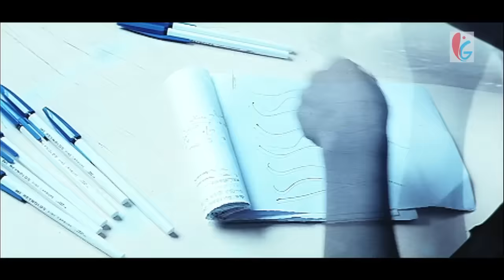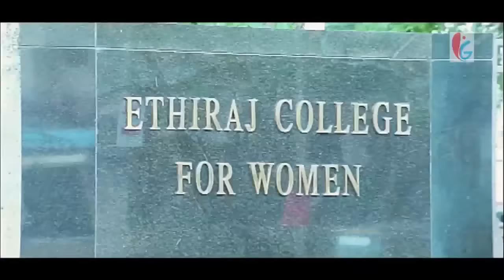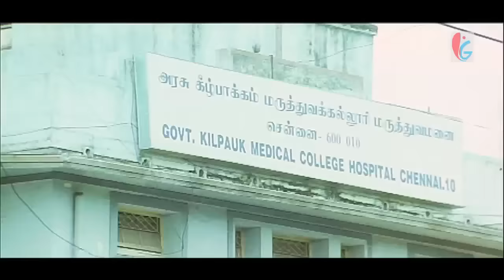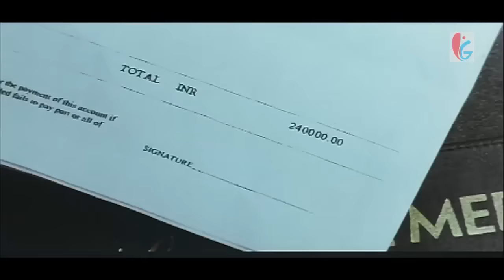REBEL ROMEO - Blockbuster Hindi Dubbed Full Action Movie | Vishal Movies In Hindi Dubbed Full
Presenting South (Sauth) Indian Movies Dubbed In Hindi Full Movie Full HD (Action Movies In Hindi, Hindi Movies, Hindi Dubbed Movies, South Movie, South Indian Movie In Hindi)  "REBEL ROMEO" starring Vishal Krishna, Neetu Chandra, Sarah-Jane Dias & Tanushree Dutta. Exclusively on 'Sunshine Movies' Channel.

Credits:
Written by Thiru
Starring: Vishal Krishna, Neetu Chandra, Sarah-Jane Dias, Tanushree Dutta, Santhanam, T. S. B. K. Mouli
Production company: G K Film Corporation

Synopsis:
Karthik (Vishal Krishna) is a lazy, jobless, upper middle-class guy and the only son of his father who is a bank manager (T. S. B. K. Mouli), hanging around always with his friends, an auto driver Kumar (Santhanam), a tea-shop owner Shekar (Mayilsamy) and a traffic constable Vishnu (Sathyan). Over-ambitious in his life, he always wants the best of everything in his life, from pens and clothes to every other accessories, and has made it a rule to try out everything before zeroing in on one. Now wanting to choose his best life partner, he applies the same method and decides to select three girls, whom he would romance at the same time and make to fall in love with him, then reject two of them and finally marry the third one.

He comes across Jyothi (Tanushree Dutta), an athlete, living in the poorer area of Chennai, who has reservations against men and slaps a guy for touching her inappropriately and is Karthik's first choice. Karthik later attends a marriage, where he meets Priya (Sarah-Jane Dias), a girl who strongly believes in traditional and cultural values and has the policy of loving and marrying only one boy in her life, Karthik's second candidate. The third one Karthik selects is Tejaswini (Neetu Chandra), a rich and arrogant girl, heir to Rs. 1,500 crores, who once had a failed love attempt in her life. Karthik enters their lives, woos them with lies and finally wins their hearts. The girls don't know the fact that Karthik is romancing three girls simultaneously and entirely trust him.

One day, thanks to her caring and understanding father (Jayaprakash), who doesn't want his daughter to sustain one more love failure, Tejaswini gets to know about Karthik's plans and intentions and confronts him. Karthik dumps her and continues to romance Jyothi and Priya, while Tejaswini vows to take revenge on him. Without revealing her own and Karthik's true identity and intentions, she befriends the other two girls and gives advice to each, how to quicken the progress to get married soon, trying to put Karthik under pressure and blow his cover. Soon Jyothi gets to know the truth, wherefore he also rejects Jyothi and settles down with Priya as his future wife, who was responsible for Karthik's change of mind as he has now learnt the value of true love and realizes his mistakes.

However, as Jyothi's brother, Anbalazhagan (Prakash Raj), a rowdy confronts Karthik that he has betrayed Jyothi, Karthik himself reveals the truth about himself, his intentions and the other girls to Priya, who was with him. He pretends to have lost his memory due to the accident in order to arouse compassion in Priya, eventually indeed succeeding in his plan as Priya returns and reunites with him, believing that he has forgotten the past and would turn over a life.